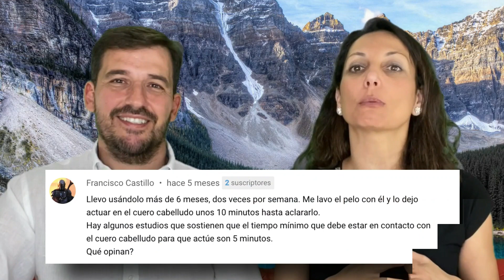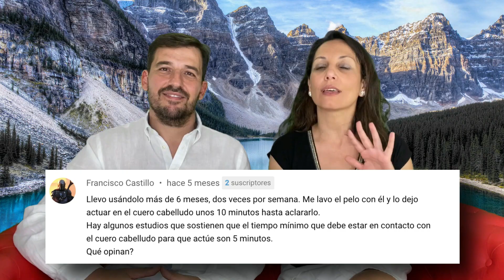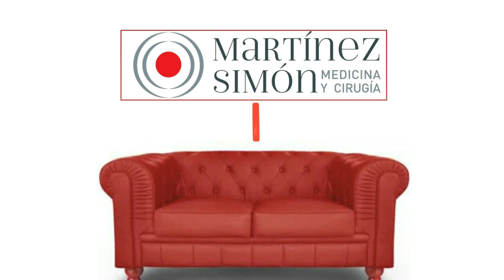🟡 MEJOR champú / shampoo para la ALOPECIA o CAÍDA del CABELLO.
✅ El champú de Ketoconazol puede reducir la caída del cabello. Se utiliza el shampoo de ketoconazol para tratar la dermatitis seborreica, pero también para la alopecia.

👉 En este vídeo respondemos muchas preguntas sobre KETOCONAZOL tópico y KETOCONAZOL en crema.

✅ Nos harías muy felices 😊 si nos dejas un comentario.